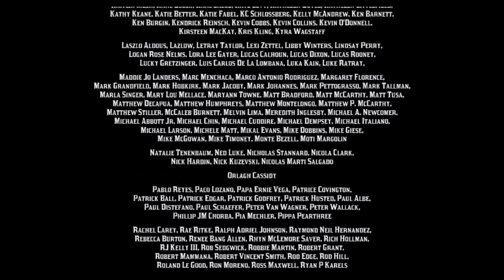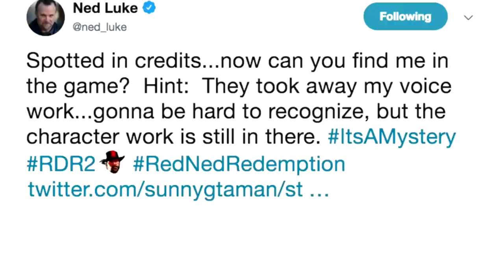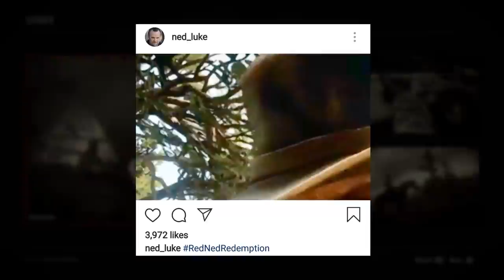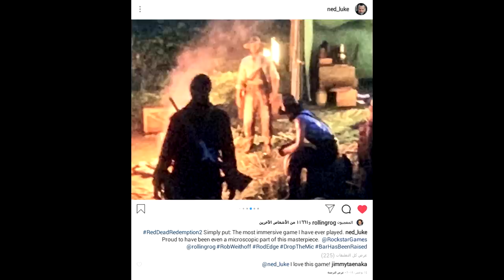ريد ديد 2 | 100% هذا الشخص هو مايكل دي سانتا بطل GTA V ! | أخيراً حصلناه رسمياً !